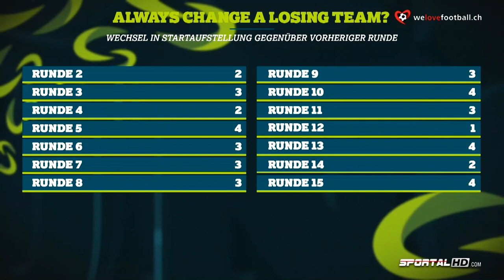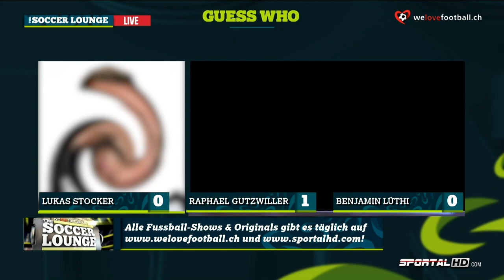The Soccer Lounge, 25.11.2019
Fussball-Infotainment jeden Montag live von 19:00-20:00 mit unserem Moderator Mämä Sykora. In seiner Lounge empfängt er aktive Fussballer der Raiffeisen Super League, Experten und Medienvertreter.